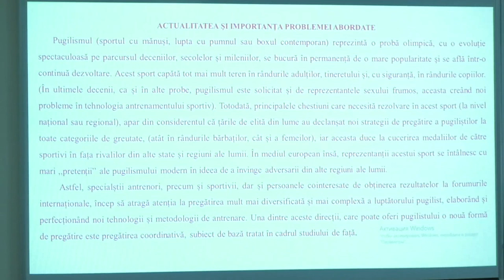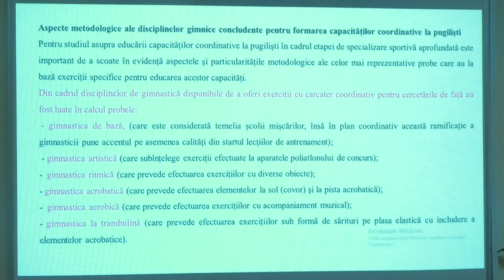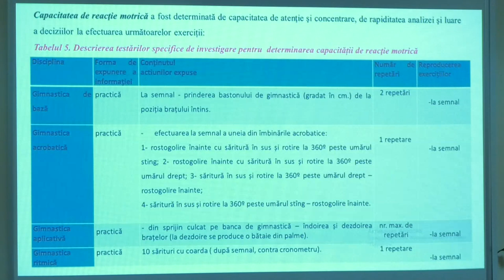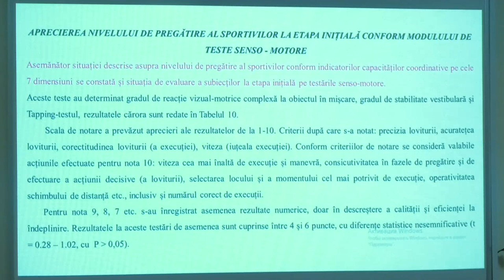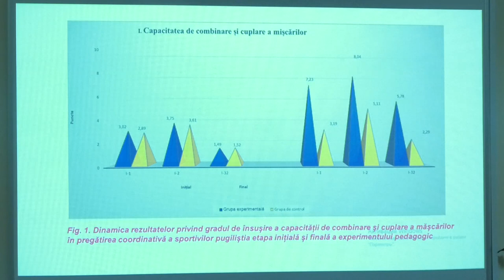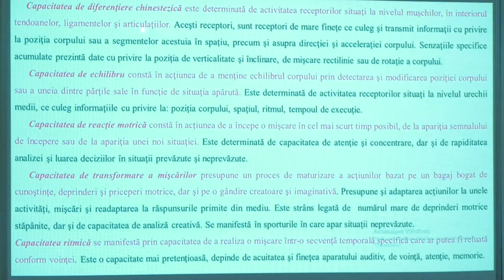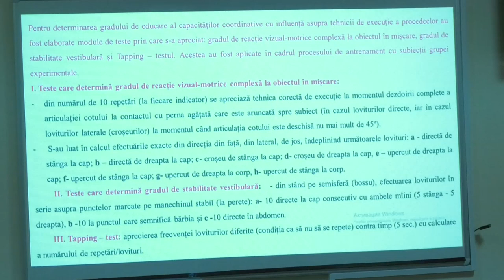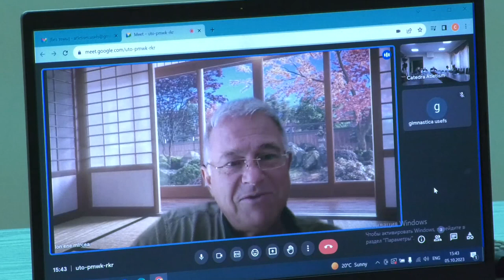05.10.2023, 14:30 | Susţinerea Tezei de Doctor în Științe ale educației - SAULEA George Dan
Susţinerea tezei de doctor cu tema:
"Dezvoltarea capacităților coordinative la pugiliști în cadrul etapei de specializare sportivă" va avea loc la 05 octombrie, 2023, ora 14.30 în ședința Consiliului științific specializat D 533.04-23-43 din cadrul Universității de Stat de Educație Fizică și Sport a Republicii Moldova. Adresa: or.Chișinău, str. Andrei Doga 22, Sala mică a Senatului (bir. 105).

Teza a fost elaborată în cadrul Departamentului Sporturi de Lupte și Gimnastică a Universităţii de Stat de Educaţie Fizică şi Sport a Republicii Moldova

Conducător științific: Buftea Victor, doctor habilitat în științe pedagogice, profesor universitar,
USEFS, Chișinău.

Referenți oficiali:
1. Potop Vladimir, dr. hab., prof. univ., Universitatea Ecologică, București, România.
2. Lefter Natalia, dr., conf. univ., Ministerul Apărării al Republicii Moldova, Chișinău,
Republica Moldova.

Membrii Cosiliului Ştiinţific Specializat:
1. Dorgan Viorel, doctor habilitat în științe pedagogice, profesor universitar, USEFS, Chișinău,
Republica Moldova – președinte;
2. Braniște Gheorghe, doctor în ştiinţe pedagogice, conferenţiar universitar, USEFS, Chișinău,
Republica Moldova – secretar științific;
3. Ene Ion Mircea, doctor, profesor universitar, Universitatea DUNĂREA de JOS, Galați,
România– membru;
4. Manolachi Victor, doctor habilitat în științe ale educației, profesor universitar, USEFS,
Chișinău, Republica Moldova -membru;
5. Jurat Valeriu, doctor în ştiinţe pedagogice, profesor universitar, USEFS, Chișinău,
Republica Moldova – membru.